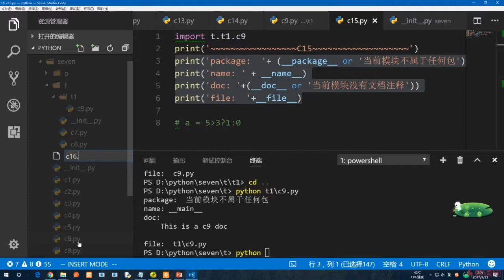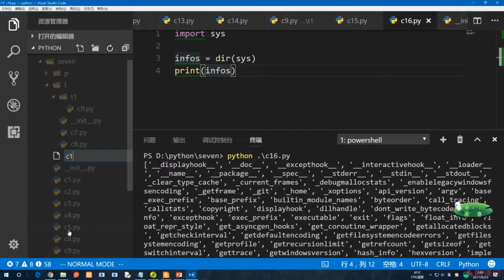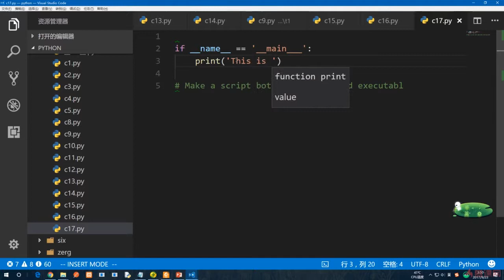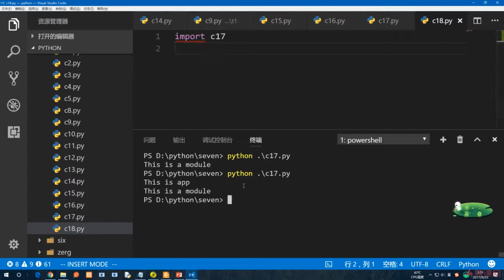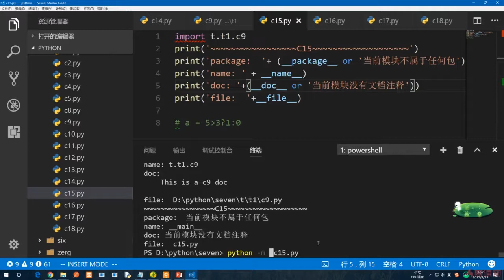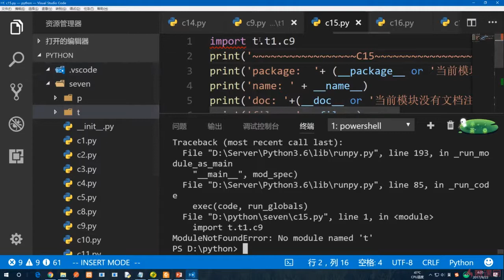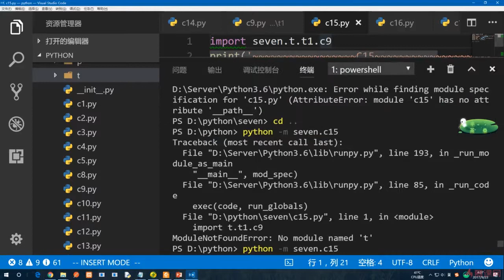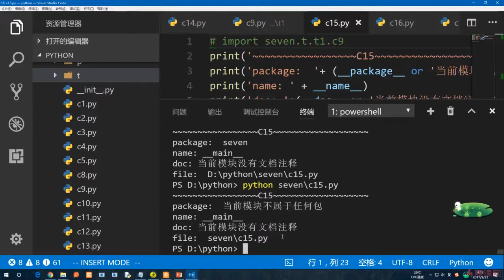7.13 __name__的经典应用｜包、模块、函数与变量作用域｜Python3.8入门 & 进阶 & 原生爬虫实战完全解读